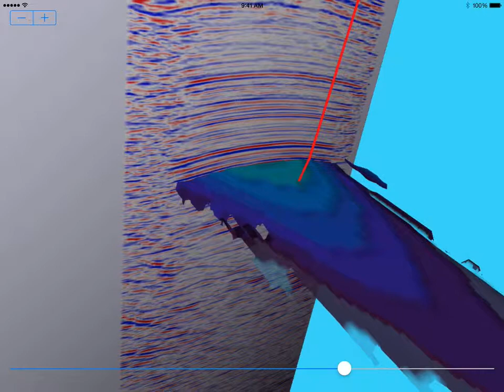Teapot Dome (3D Seismic) on iPad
This demo was built in less than a week (2 days and a few evenings) using the Unplugged.Visualization software library.
The horizon is sent to the GPU as a texture map, then rendered using vertex texture fetch. This provides an elegant and efficient way to display a height-field. The color map was inspired by Matteo Niccoli's article (though the rendering doesn't do his work justice).

The seismic data is loaded from the complete 3D SEG-Y file (405 MB) which resides entirely on the iPad. Inlines are loaded as texture maps as the user drags the slider.  SEG-Y loading is facilitated by the Unplugged.Segy library

Color mapping is done on the GPU to provide a crisp display even under magnification.

User interaction is highly intuitive, recognizing one and two finger gestures.

The hardware is an iPad Air 2.

The seismic data and horizon are courtesy of the Rocky Mountain Oilfield Testing Center (RMOTC).  The well path is made up.